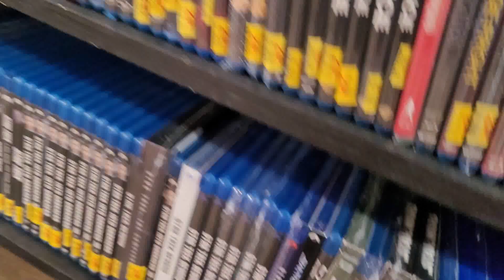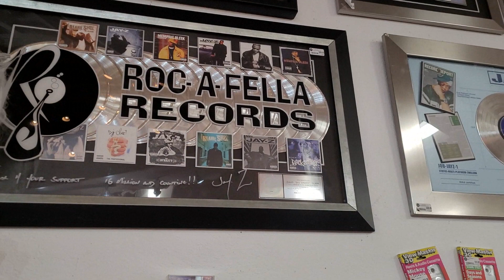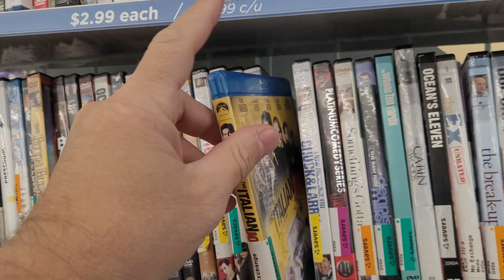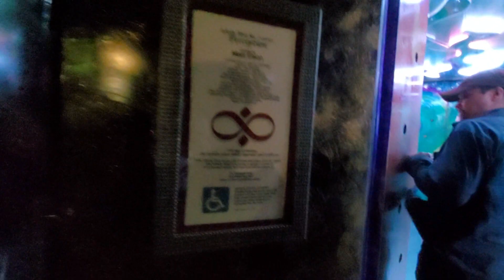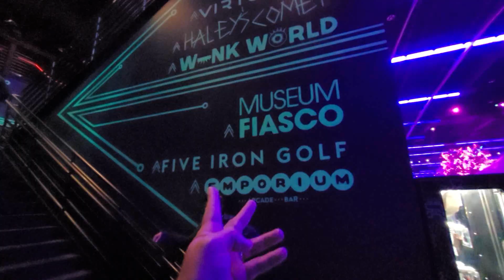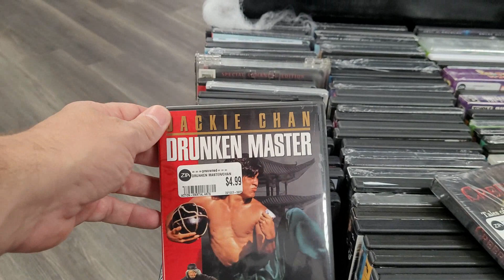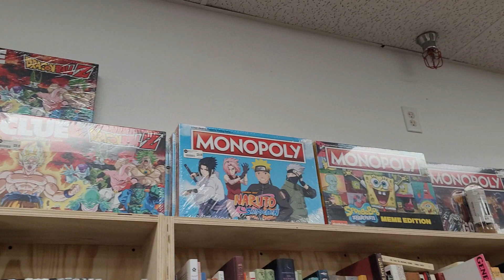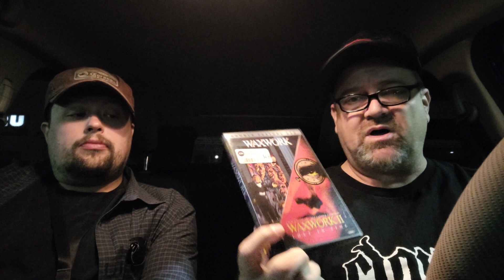LAS VEGAS - Movie Hunting & Area 15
I went out to LAS VEGAS to hoard up on movies at Zia Records!  I also stopped in to Savers & Dollar Tree.  Plus I went to AREA 15, an immersive entertainment venue offering art shows, VR experiences, axe throwing & a flight simulator.

HUGE THANKS TO OUR CHANNEL MEMBERS!
OPTIMAL GAINZ PHILZ - Antonis Andriotis -
ORDER OF GREAT PHILZ  balser77 - Ray Marquez - Ones Customs Figures - Indrid Cold - pro retro hunter - The Monkey - halozfinest88 - james hupp massia -

Fluffy's Links...

I got this super cool artwork from Movie Palette!  Mine is from the movie The Shining, but they have thousands of movies to choose from!